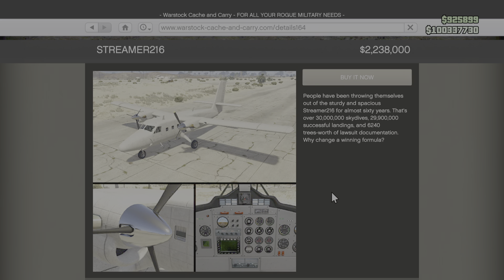GTA Online | Mammoth Streamer216 Customisation and showcase